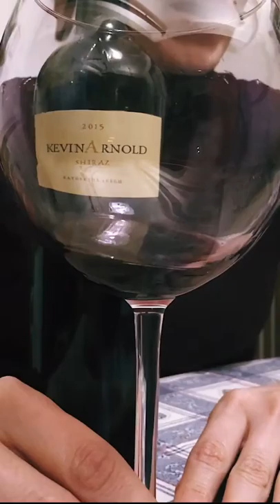Travel in the Wine - Wine Tasting - Waterford Estate Kevin Arnold Shiraz 2015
Hi guys, today we are tasting a fab Shiraz 2015 from South Africa. This wine is produced by Waterford Estate a great winery in Stellenbosch and it is an amazing single label brand "Kevin Arnold".

Comment the video and follow our blog Travel in the Wine. You can find us on our FB, IG and YouTube account.